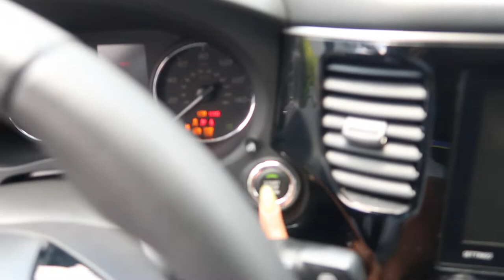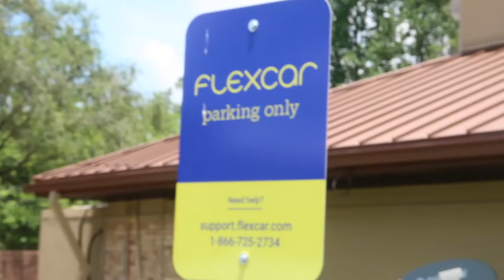FlexCar reveal... Ju's birthday car! Part2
Flex Car rental. The easiest rental car process !! Skip to 2:57 if you seen part 1!

Hey Divas! ⭐

This channel is about family, healthy living, life tips, Juju, Juju and Juju!

This channel is also about manifestation.

I don’t own copyright to music